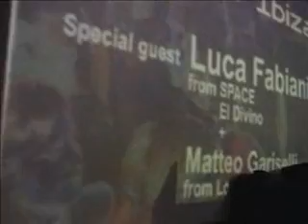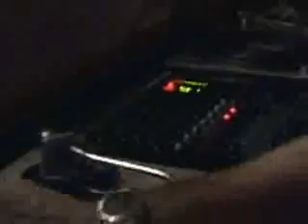Matteo Gariselli + Luca Fabiani (El Divino -Space Ibiza) @ Vanity Privèe - Cenerentola Club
08/10/2005 Matteo Gariselli + Marco Poggioli + Luca Fabiani @ Vanity Privèe - Cenerentola Club.